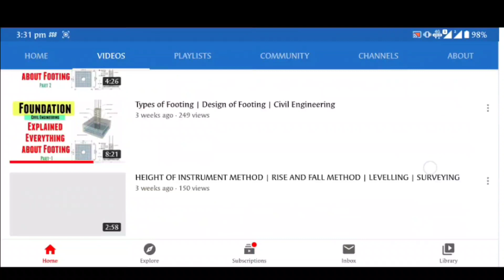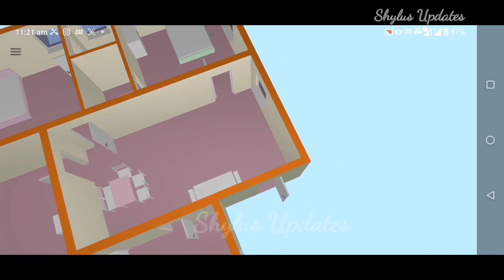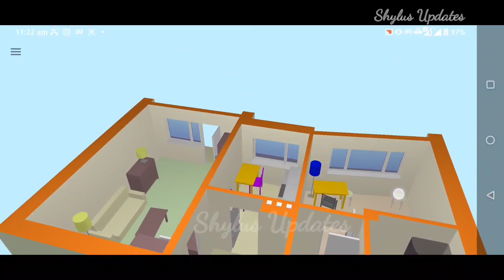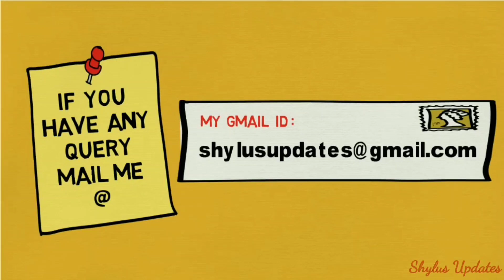3D Floor Plan in 5 Minutes | Using Mobile | Link in Description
Floor Plan Creator lets you create, edit and share floor plans easily.

Create detailed and precise floor plans. See them in 3D. Add furniture to design interior of your home. Have your floor plan with you while shopping to check if there is enough room for a new furniture.

Features:

Projects can have multiple floors with rooms of any shape (straight walls only).

Automatic calculation of room, walls and level area; perimeter; counts of symbols.

S-Pen and mouse support.

3D tour mode.

Symbol library: doors, windows, furniture, electrical, fire survey.

User defined dimension lines to show and modify distances and sizes.